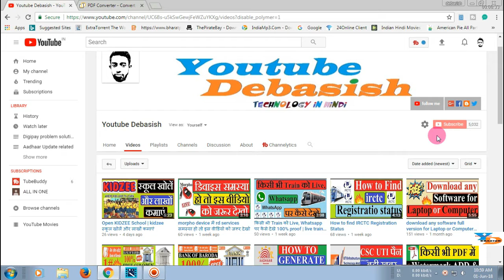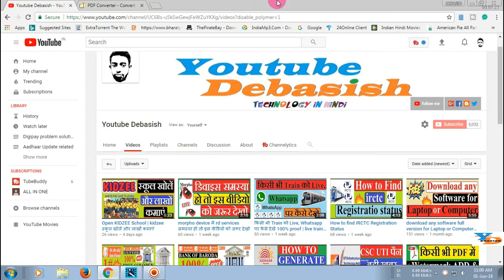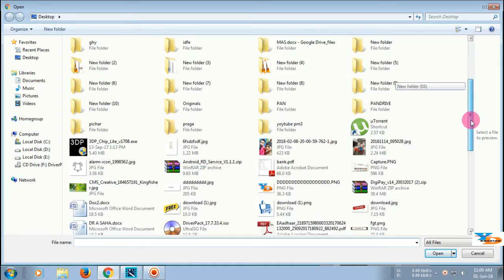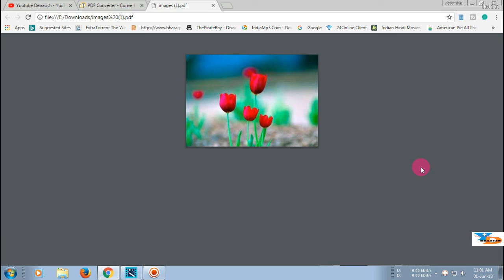How to convert online any document in PDF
How to convert any document in PDF offlin.Convert Office File to pdf.Convert Any File To PDF Format‎